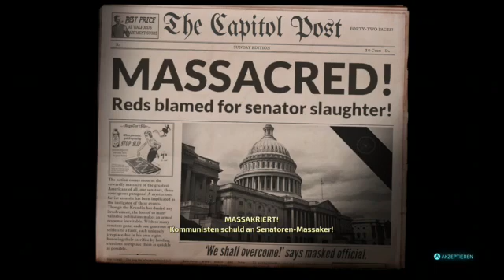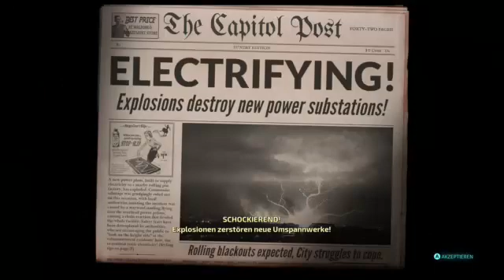Let´s Play Destroy all Humans #23 -Senatoren aufhalten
Alle Rechte gehen an Black Forest Games, Black Forest Games GmbH -- Watch live